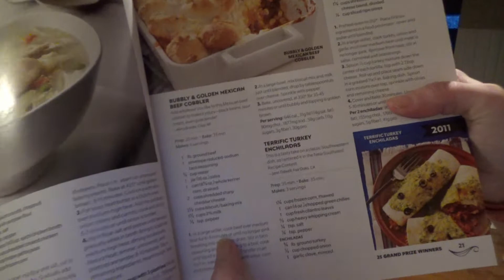Making Bubbly & Golden Mexican Cobbler By Taste Of Home! 🍲